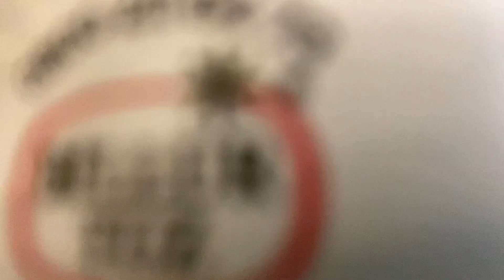WEEKLY VLOG Ep.7 | LOCKDOWN IN TURKEY |A NON-EVENTFUL WEEK IN MY LIFE | LIFE IN ISTANBUL 🇹🇷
Hi everyone I'm back with another weekly vlog. The usual story of my quarantine life. A very non-eventful week where I was home all week but I hope it keeps you entertained.